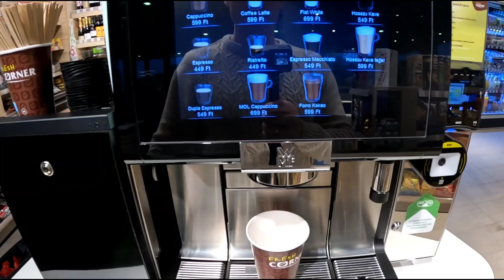Probudio sam carinika💪ISPIZDEO!!! 🤣